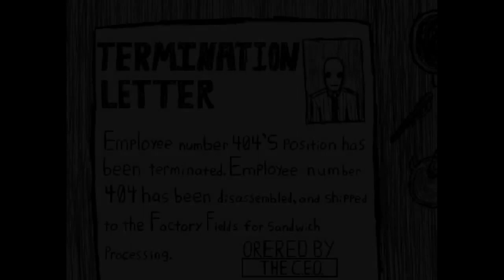Let's Play Suits: A Business RPG #11 | Ending! Kill my boss?!